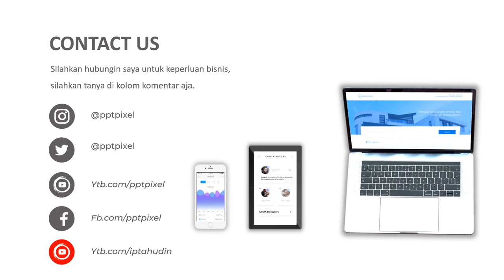VIDEO PROMO AKHIR TAHUN, GAUN PENGANTIN, PENYEWAAN GAUN PENGANTIN, PENYEWAAN PAKAIAN TRADISIONAL, TR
Jasa Video Video Promo Akhir tahun, Gaun Pengantin, Penyewaan Gaun Pengantin, Penyewaan Pakaian Tradisional, atau

By : Iptahudin
m.me/iptah